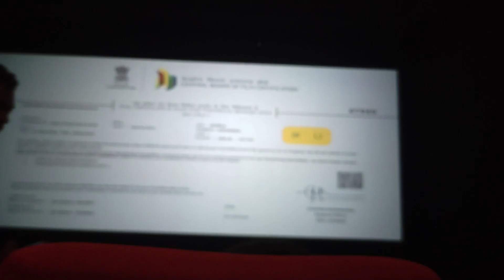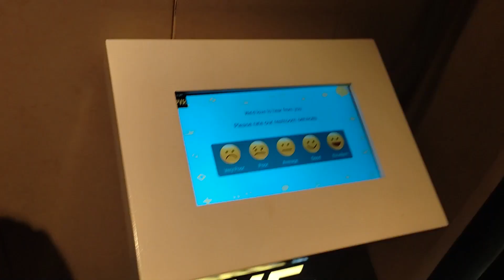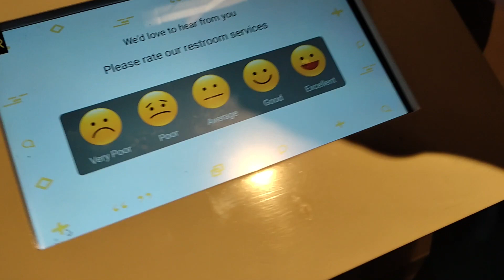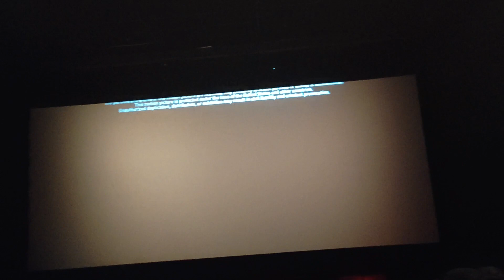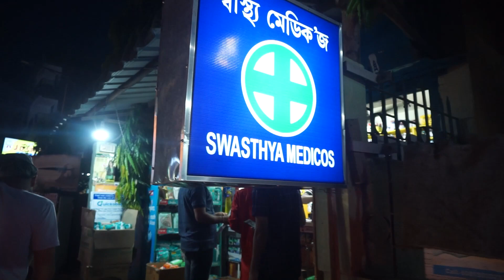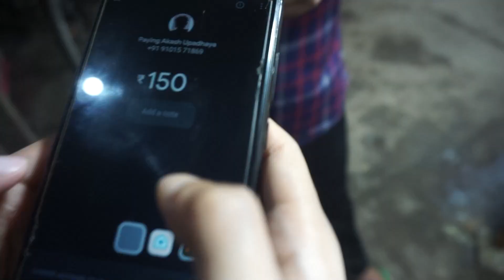Doctor Ka Appointment Vlog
Our 3rd vlog for the channel hope you guys will enjoy it.